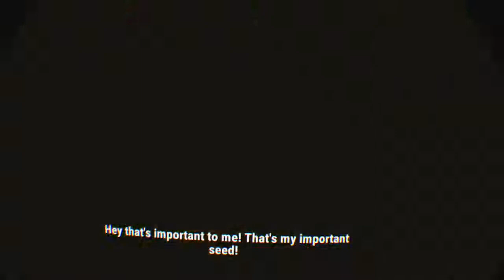Accounting+_20181227131545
Accounting Plus (Accounting+)